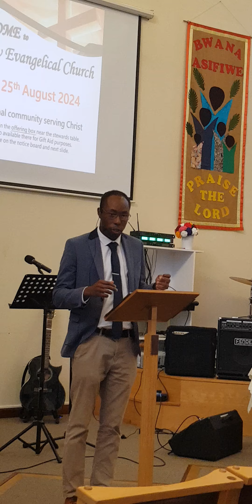Sunday evening service message by Shane on 25/08/2024